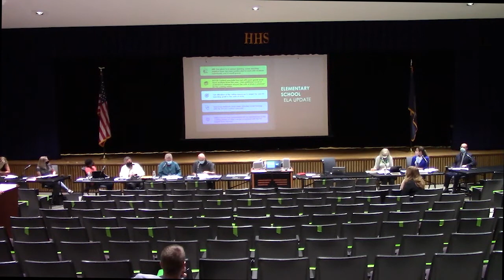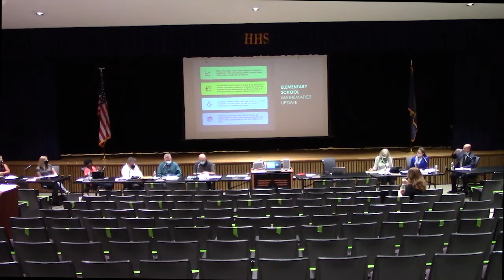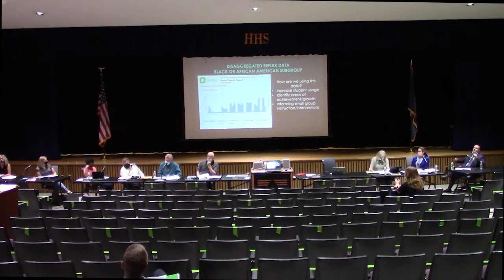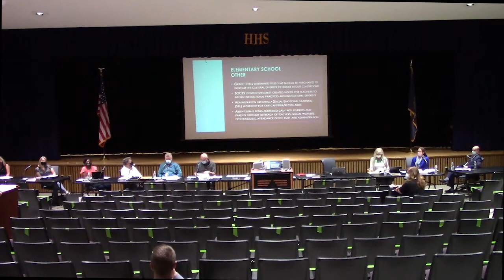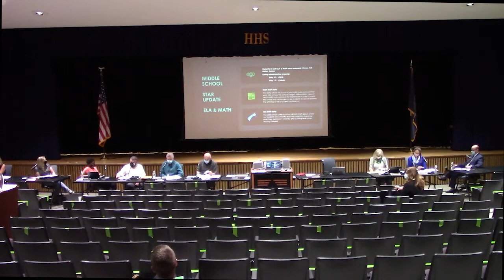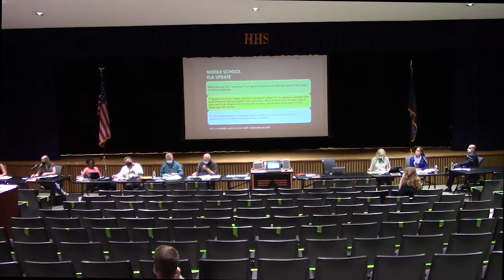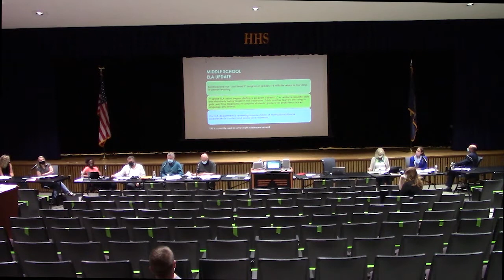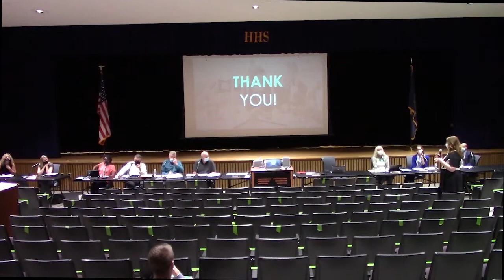HCSD Board of Education Meeting 5-18-2021